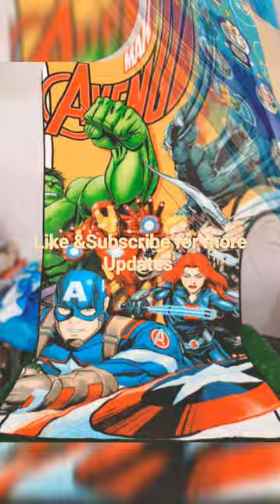# Cartoon Character Print Kids Bath Towels* 👶🏻👧🏻👶🏻👧🏻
🤩 *Full Size* : 30x60 inches
🤩 *Fabric* : Micro Cotton

LUXURY HOME COMFY Home Furnishings and Decoratives we are trying to reach you through this CHANNEL Trending Furnishins available in the Market with the buying option! Bed Linen, Curtains,Cushion Covers, Door Mats,And All Decorative Items We are presenting Short and informative Videos with Detais of the fabric used!